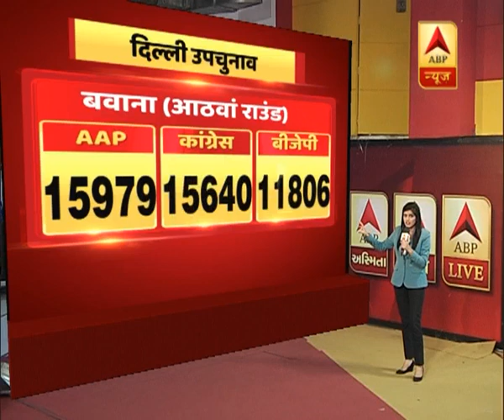बवाना By-Election Result LIVE: आठवें चरण में बड़ा- | ABP News Hindi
बवाना By-Election Result LIVE: आठवें चरण में बड़ा-उलटफेर, आप निकली सबसे आगे